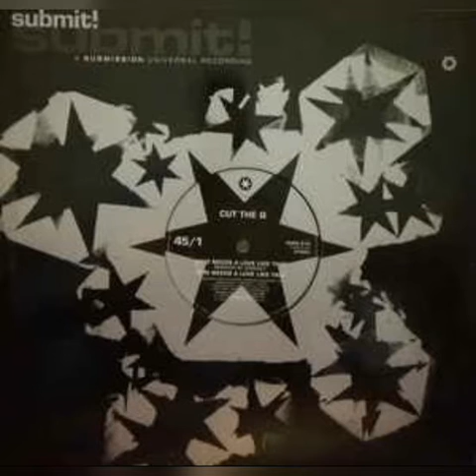Cut The Q - Who Needs A Love Like That (Groove Remix)